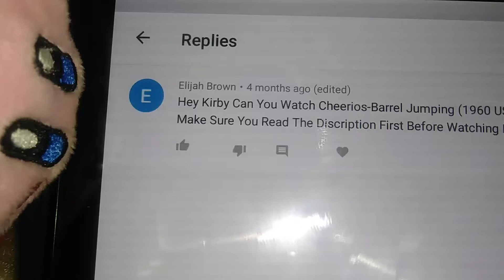Kirby Does What You Say: Watching Cheerios - Barrel Jumping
As requested by Elijah Brown who wanted Kirby to watch Cheerios - Barrel Jumping.